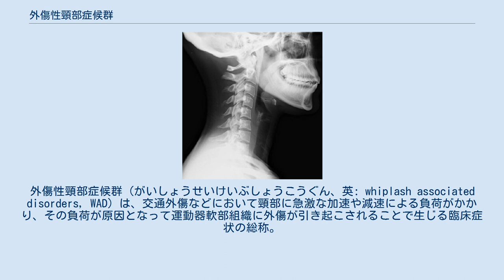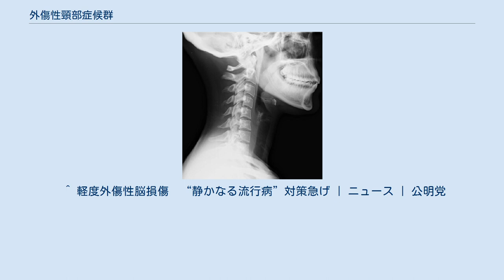外傷性頸部症候群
外傷性頸部症候群（がいしょうせいけいぶしょうこうぐん、英: whiplash associated disorders, WAD）は、交通外傷などにおいて頸部に急激な加速や減速による負荷がかかり、その負荷が原因となって運動器軟部組織に外傷が引き起こされることで生じる臨床症状の総称。
むち打ち症関連症候群ともいう。
病態生理の詳細は不明な点が多い。
 外傷性頸部症候群は交通外傷の後遺症として引き起こされるのが一般的である。
もっとも一般的な症状が頸部痛であり、頸部のこわばり感、頭痛、背部痛、肩上肢の痛みも認められることがある。
このほか視覚障害、聴覚障害、めまい、認知神経機能障害なども認められることがある。
また症状の遷延による精神的な苦痛を伴うことがあり、外傷後ストレス障害（PTSD）を発症する患者もいる。
 外傷性頸部症候群患者の多くは中等度から重度の痛みと機能障害を負うが、その大部分は3ヶ月以内にほぼ回復する。
ただし、残存した症状が後遺症として継続することもある。
また、痛みと機能障害が重度のときは予後不良であることが知られる。
 外傷性頸部症候群の診断上の客観的評価方法はなく、患者の訴える症状から多角的に判断される。
 靭帯（じんたい）や関節包、筋肉などの障害のため、外見上あるいはX線診断における変化は見られないことが多い。
画像では発見されにくいが、詳細な検査を経て軽度外傷性脳損傷と診断されるケースが多い。
 急性の場合も慢性の場合も、適切な指導の下での、関節可動域の拡大を目的とした運動、筋活動に着目した運動などの運動療法が採用される。
頸部への固定具の装着は回復を遅らせる可能性が指摘されている。
 ^ a b c d e f g h i j k l m “むち打ち症（外傷性頚部症候群）”. 国際疼痛学会（IASP）. 2019年5月22日閲覧。
 ^ 軽度外傷性脳損傷　“静かなる流行病”対策急げ | ニュース | 公明党